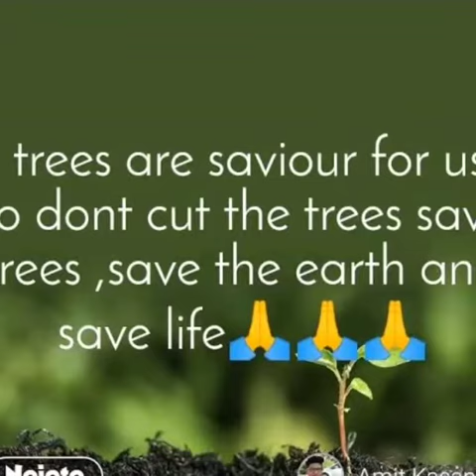Vanamahotsav by KG-II students